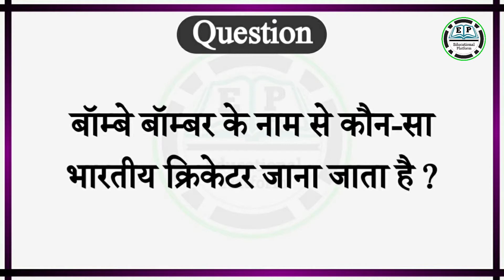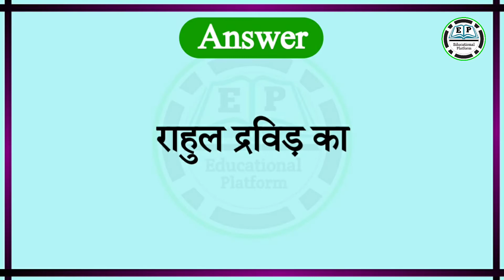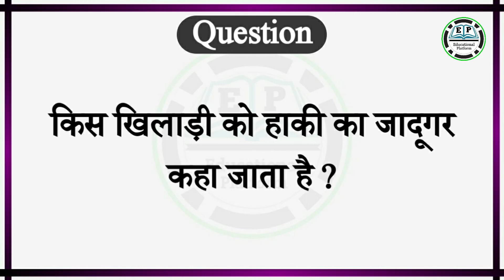Top 20 Sports Gk for All Exam | Sports Se Sambandhit Gk | khel kood Gk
Welcome to our Educational Platform YouTube channel, We upload Educational videos for you sush as Math, General Knowledge, Biography and other Educarional topics.